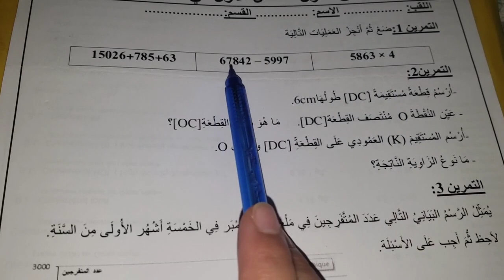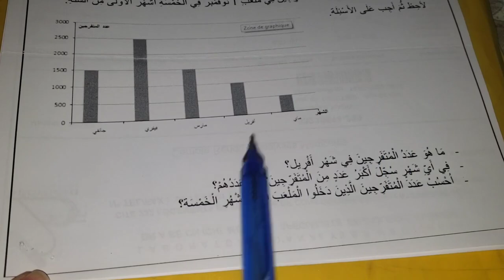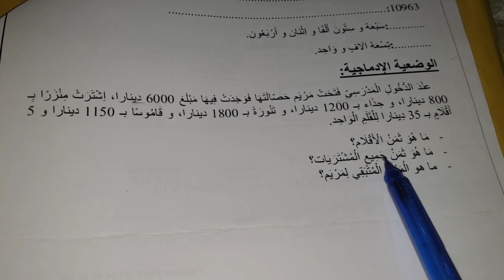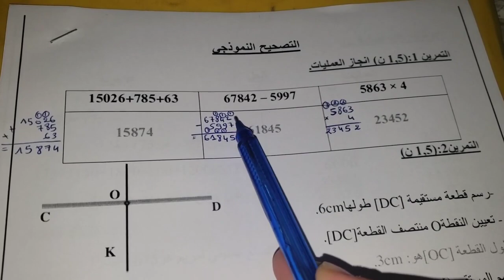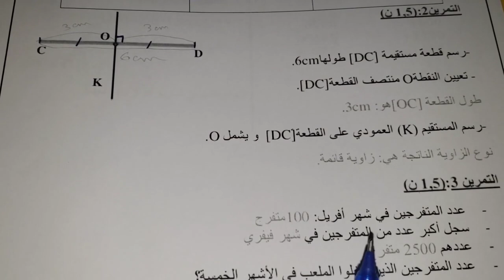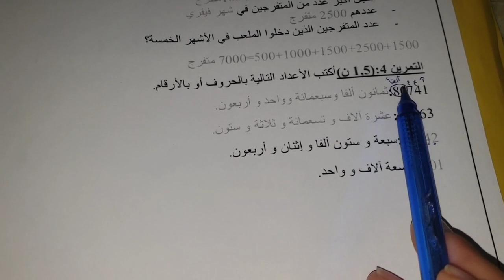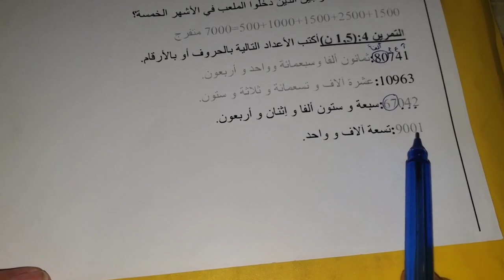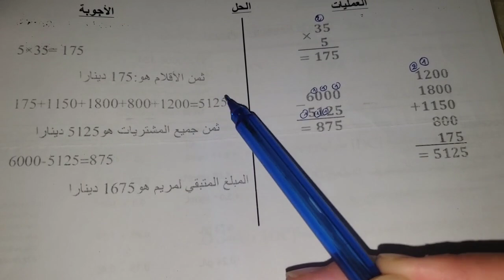شاهد تصحيح اختبار الرياضيات للفصل1 سنة 4ابتدئي و ستتحصل على علامة ممتازة بإذن الله👌مراجعة+شرح رااائع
اختبارات الفصل 1
اختبارات للسنة 4 ابتدائي
اختبار الرياضيات للفصل1
اختبار الرياضيات للسنة 4 ابتدائي
مراجعة دروس الرياضيات للفصل الأول
شرح جميع دروس الرياضيات للسنة 4ابتدئي